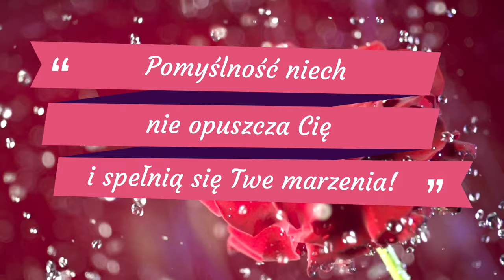Dzień Kobiet. Życzenia z okazji dnia kobiet, dużo miłości, kwiatów, radości dla wszystkich Pań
Życzenia z okazji dnia kobiet 2021. Dzień Kobiet to święto w którym życzymy Wam drogie Panie dużo miłości, kwiatów, radości. Samych wspaniałych chwil w roku 2021 oraz spelniania marzeń, marzeń najskrytszych ❤️❤️❤️